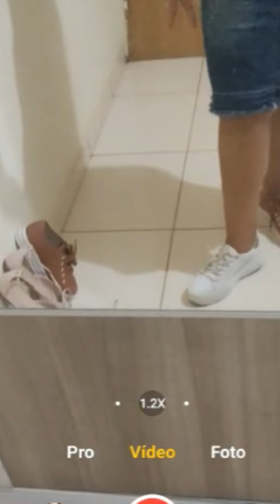O que vestir Amanhã ??? evento importante